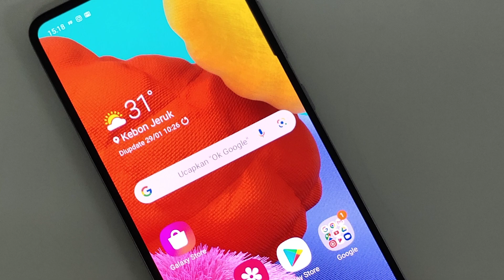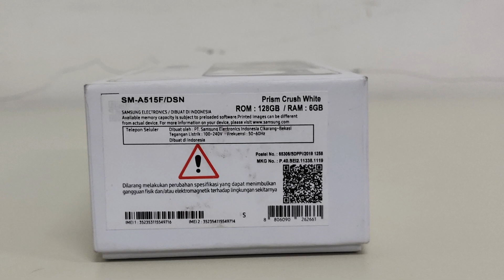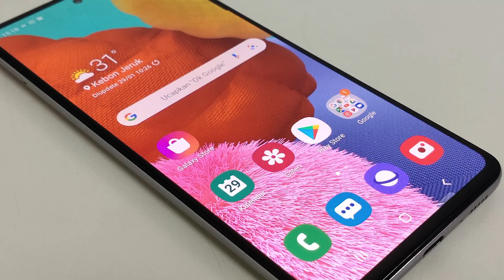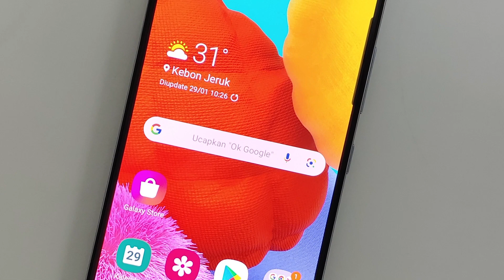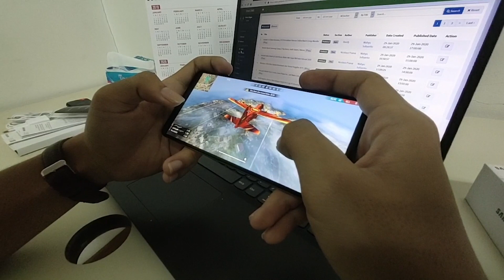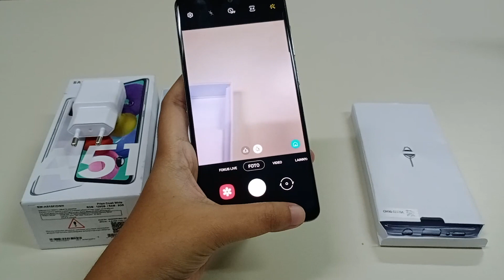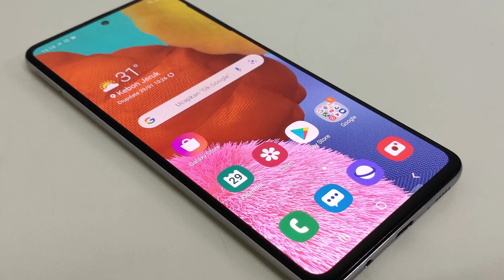UNBOXING Samsung Galaxy A51 Beneran Pas Buat Anak Muda Nih?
Nextren.com - Samsung Galaxy A51 ialah smartphone yang dihadirkan untuk anak-anak muda.
Dengan kapasitas baterai, layar, prosesor, dan mode gaming apakah Galaxy A51 ini memang cocok untuk dipakai?

Yuk simak penjelasan reporter Nextren di video Unboxing Samsung Galaxy A51 dan sedikit reviewnya!

untuk info dan review serta berita selengkapnya anda bisa akses di